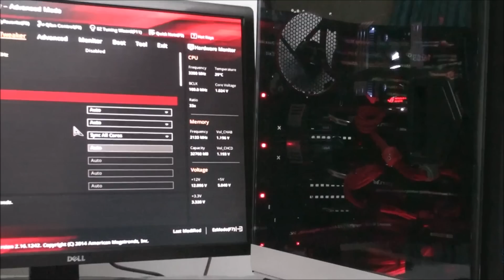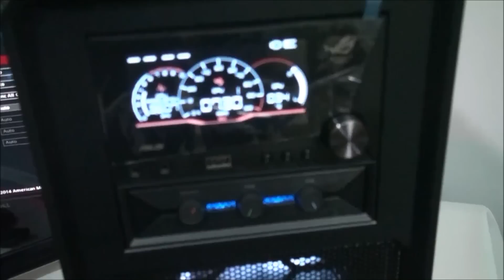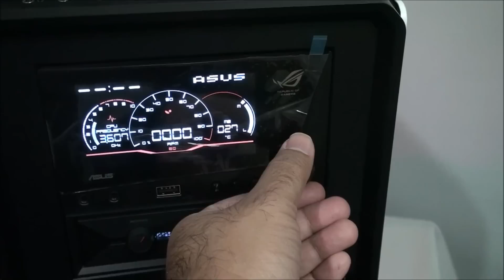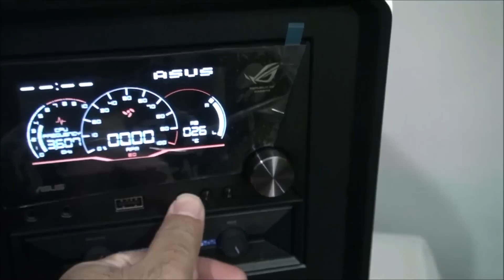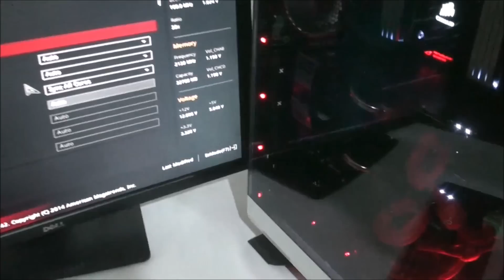Rampage V Extreme with GTX 980 Strix SLI & 760T Part 2 in Bangla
Build Title: Rampage V Extreme with GTX 980 Strix SLI & 760T Part 2 in Bangla

This is the Final Part of the Project x99.

System Specification:
All the components used in the build follows,

এক নজরে দেখে নিতে পারেন এই বিল্ডের সমস্ত হার্ডওয়্যার গুলোকে যেগুলোকে ইনস্টল হতে দেখবেন এই দুই পার্ট বিল্ড ভিডিওর ভিতর দিয়ে:

Intel Core i7-5820K Processor 6 Core 12 Thread 15M Cache

Corsair H105 Hydro Cooler

Samsung EVO SSD 250GB + 250GB on Raid 0

Western Digital Red 4TB